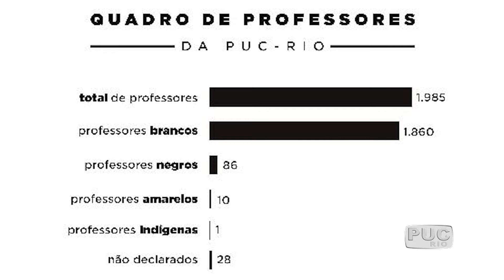TV PUC-Rio: Patrícia Hills Collins celebra 15 anos do Nirema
O Núcleo Interdisciplinar de Reflexão e Memória Afrodescendente completou 15 anos de existência. Para celebrar a data, o Nirema convidou a socióloga americana Patrícia Collins, que falou de interseccionalidade, justiça social e solidariedade política.